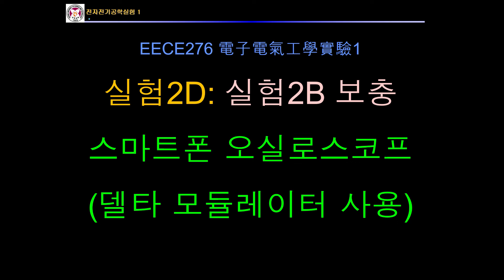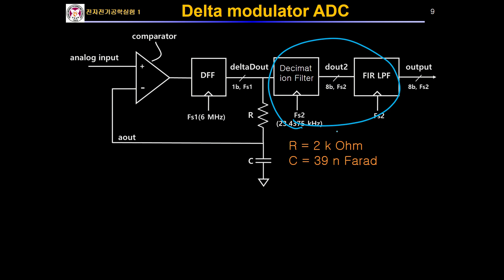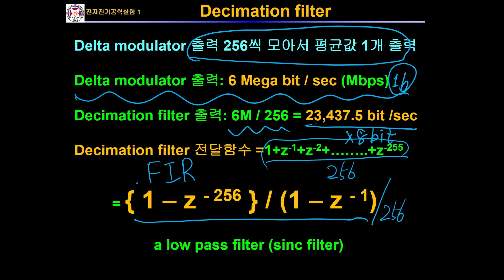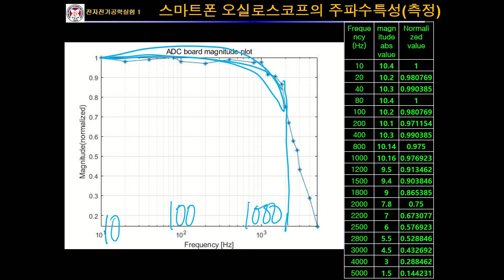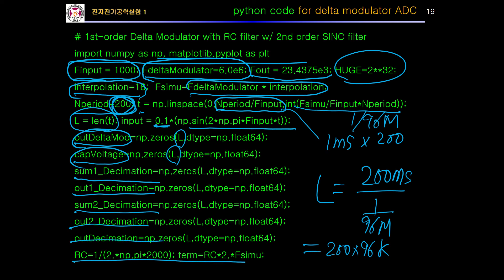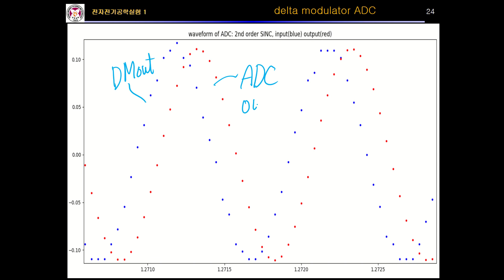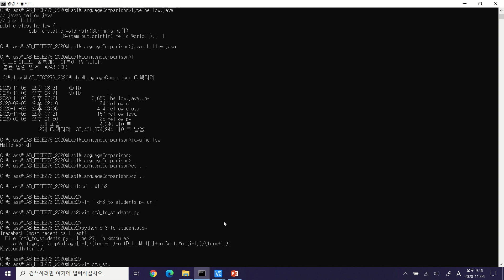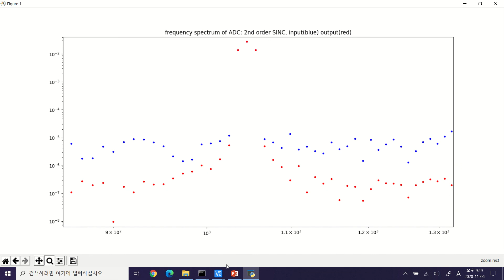실험2D_포스텍_전자전기공학실험1_ 2차 싱크필터 사용 델타모듈레이터 스마트폰 오실로스코프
실험2D_포스텍_전자전기공학실험1_ 2차 싱크필터 사용 델타모듈레이터 스마트폰 오실로스코프, delta modulator ADC with 2nd order sinc filter without FIR for smartphone oscilloscope